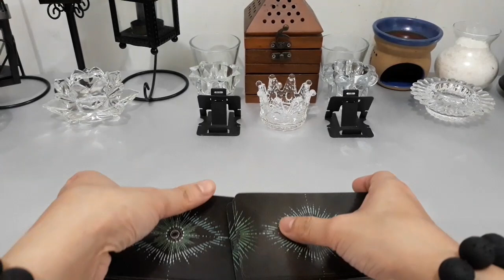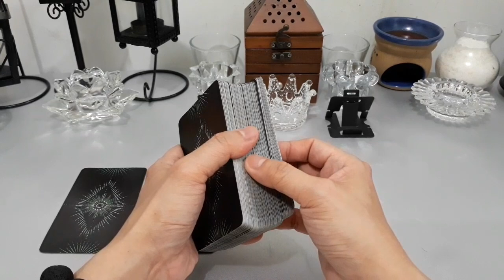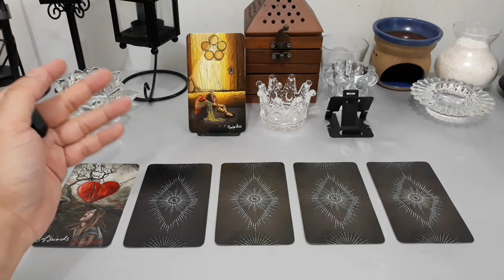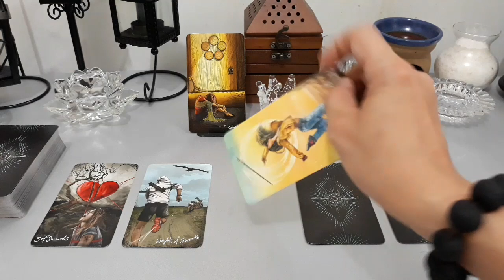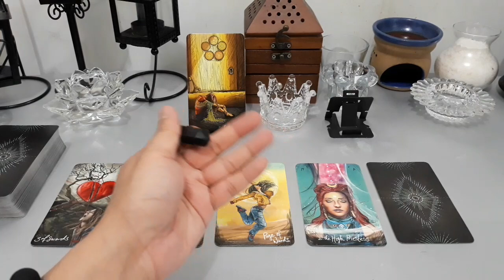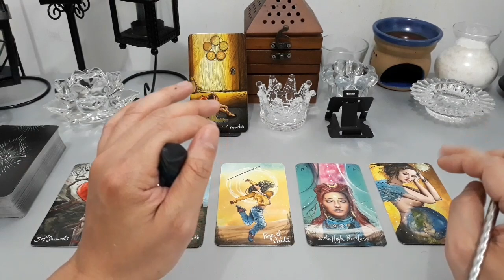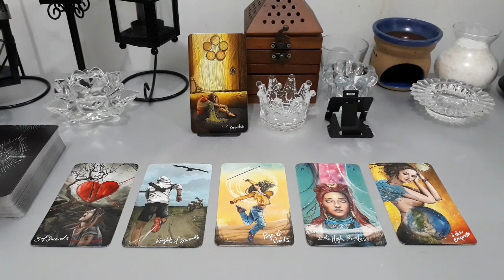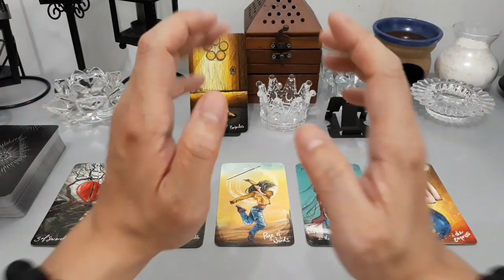♋CANCER♋, SEPTEMBER 2020. GENERAL READING (BACAAN UMUM).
MOHON DIBACA BAIK-BAIK.

Ini pertama kalinya saya membuat video konten di Youtube, jadi mohon maklum kalau saya merasa gugup sekali. Tapi saya percaya, seiring berjalannya waktu & ditambah dukungan dari kalian semua kekurangan bisa terkikis. Teruslah mensupport, saya juga mendoakan yang terbaik untuk kalian semua, sama-sama kita saling membantu & membangun satu sama lain. Oke guys?

Facebook: Edsen Phoenix (姚添盛) & 姚添盛 (Edsen Phoenix)
Group FB: TAROT MANIA INDONESIA

Mohon Perhatian ya, guyz. Mulai tanggal 17 Agustus 2020 nanti PERSONAL/PRIVATE READING telah saya buka lagi kembali. Berhubung karena saya musti melawan energi negatif yang agak berat namun tetap saya paksakan. Maka harga terpaksa saya naikan sedikit. Mohon dibaca baik-baik segala aturan yang telah tertera ya, baik dikolom deskripsi maupun dikolom komentar yang paling atas. Terima kasih... Sadhu, Sadhu, Sadhu. 🙏🙏🙏

Untuk melakukan konsultasi Private/Personal Reading (layanan berbayar), syarat & ketentuannya:
- 1 pertanyaan/masalah (durasi 10 menit), rp. 80.000,-
- 2 pertanyaan/masalah (durasi 20 menit), rp. 150.000,-
- 3 pertanyaan/masalah (durasi 30 menit), rp. 200.000,-

Pembayaran dilakukan melalui via transfer bank. No. Rekening ataupun No. Whatsapp bisa ditanya melalui Inbox Instagram ataupun Facebook.